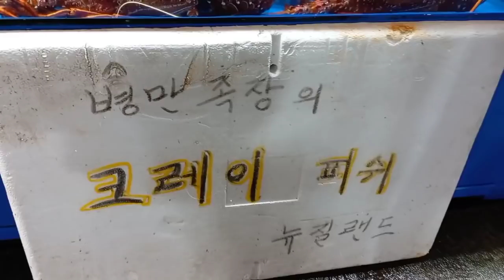알림니다-소래포구어시장오늘시세#20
2022년 5월 28일 구독자 중 몇 몇 분이 주말 시세 알려 달라고 해서 일저을 쪼개어서 시간을 내어 급히 가서 영상을 찍어 올리는 날이다. 토요일이라 사람들이 많은 날이다. 다른 날에 비해 갑오징어 값이 좀 싸진 날이다.